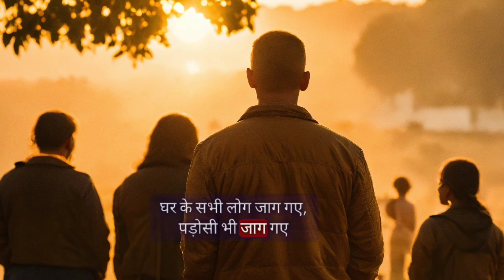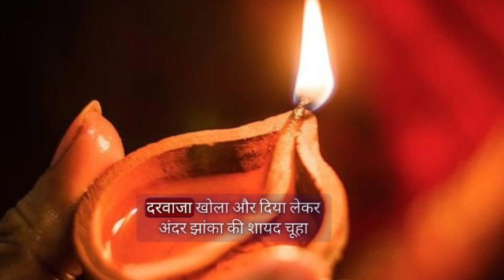हर इंसान को एक बार ये बोध कथा जरूर सुननी चाहिए| A Story On Awareness By Osho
This is the osho's story on Awareness and focus.@Motivational-inspired-story25M
In this story Osho teaches that in the absence of thoughts there is awareness, consciousness and concentration. If we are aware and focuse we can achieve anything in life.

~ Osho story
~ akagrata, dhyan and jagrukta ka mhatva
~ power of focus
~ power of concentration
~ power of Awareness
~ ध्यान का महत्व
~ एकाग्रता
~ जागरूकता
~ sprituality
~ बोध कथा
~ we inspired stories

we inspire, we inspired stories, osho ki kahaniyan, बूढे चोर और उसके बेटे कि कहानी, osho story awareness, ओशो कि कहानियां, wisdom stories, we inspired stories on awareness